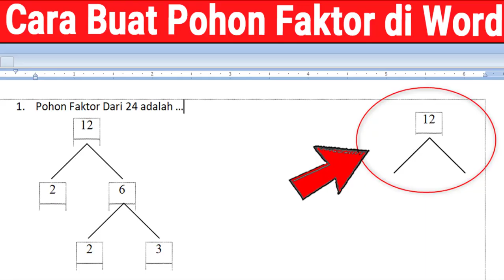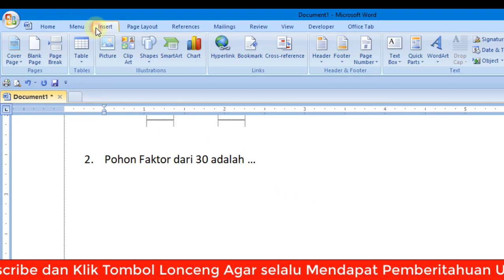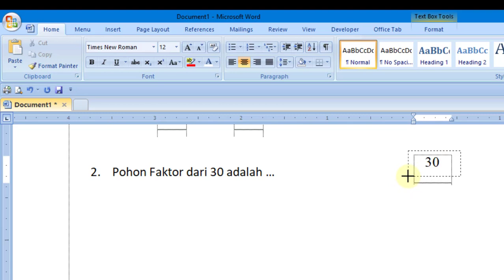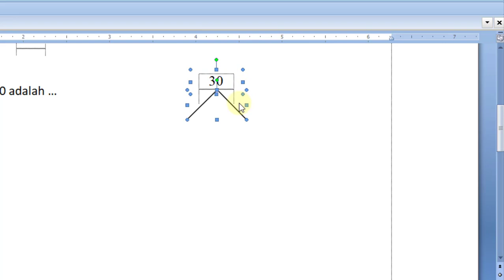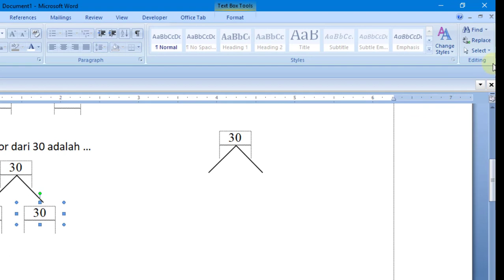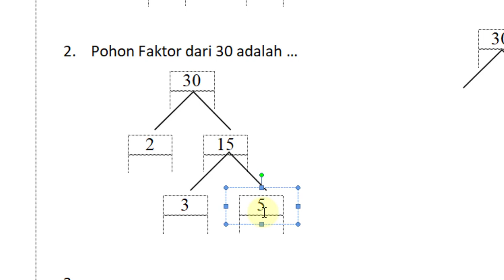Cara Membuat Pohon Faktor di Word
Video tutorial tentang cara membuat pohon faktor di word. Merupakan langkah atau cara membuat pohon faktor di word agar lebih cepat dan mudah.

Langkah-langkah atau cara membuat pohon faktor di word adalah:
1. Buat sebuh shape berbentuk kotak, hapus file dan out linenya.
2. Atur ukuran teks 12 pt dan jenis font time new roman, atur alitment di tengah.
3. Buat line untuk membuat garis pohon faktor.
4. Gunakan menu grouping dan pilih group untuk mempermudah menggeser dan menempatkan shape.

Ikut video cara membuat pohon faktor di word tentang tips agar lebih cepat membuat pohon faktor di word.

Semoga video tutorial cara membuat pohon faktor di word dapat bermanfaat. Jangan lupa membagikan atau share video yang saya buat tentang cara membuat pohon faktor di word.